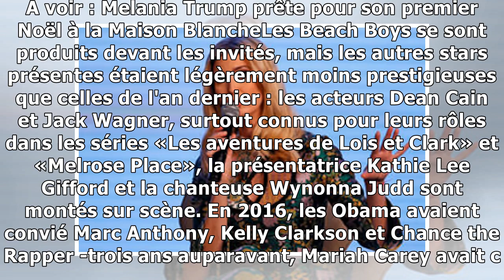La famille trump réunie pour allumer le sapin de la maison blanche